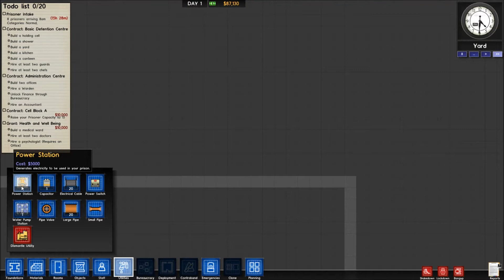Jelly Bean is the Prison architect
This is the first video of prison architect and I am the biggest noob in the world!!! leave the name for the prison in the comments!!!

Jelly Bean